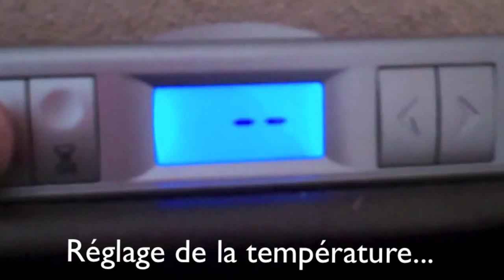Radiateur électrique Acova: réglage de la température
Réglage de la température sur le radiateur électrique Acova Fassane Premium TVXD. Avis complet sur ce radiateur électrique chaleur douce ici: